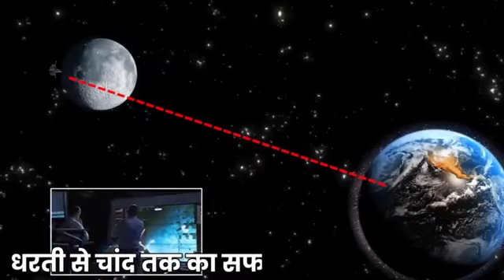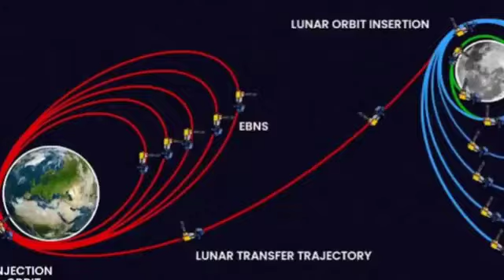@चांद की भयानक दुनिया की रोगटे खड़े कर देने वाली सच्चाई?!!Moon Ful Decuomentri India